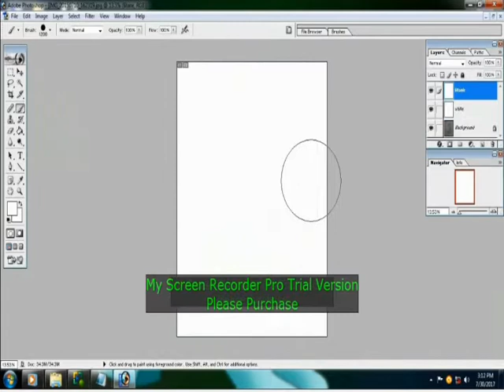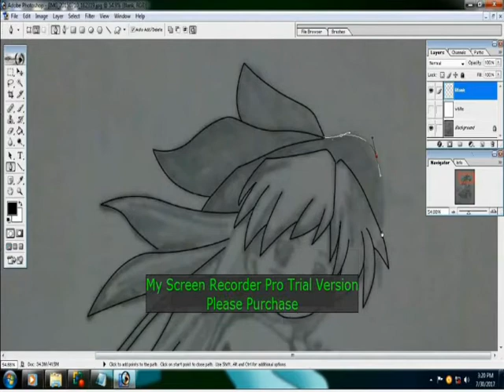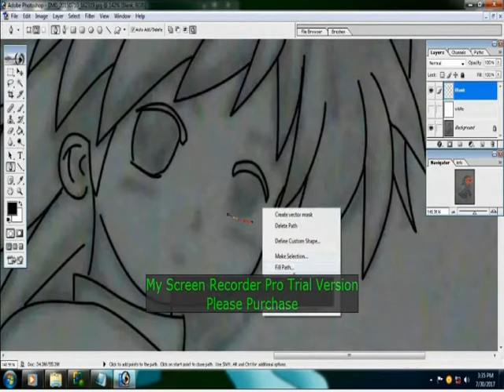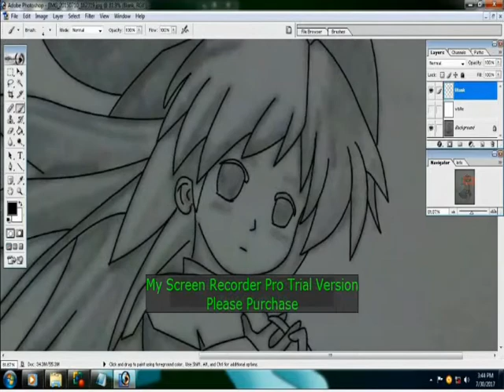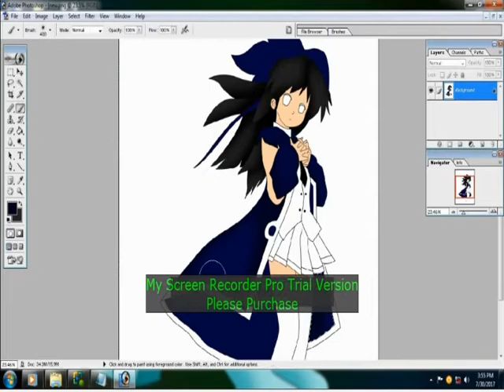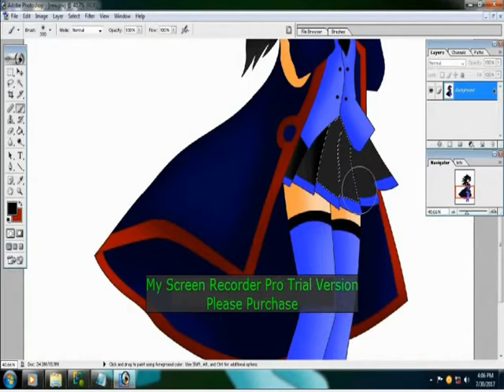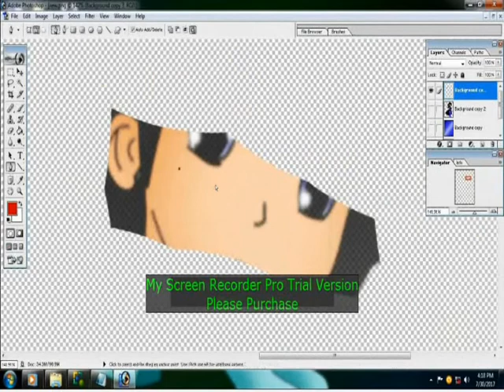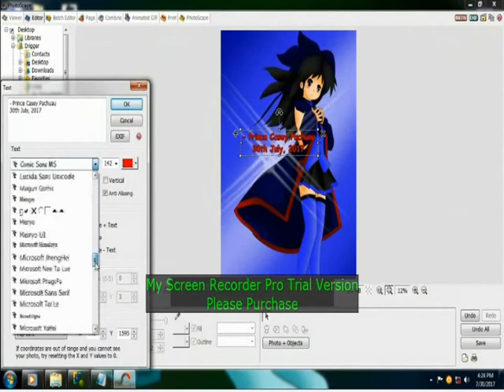Mizo Animation siamlai - PcP